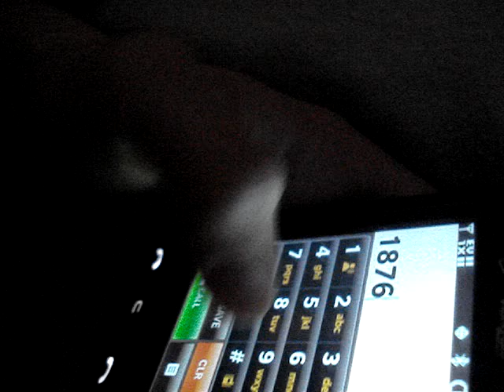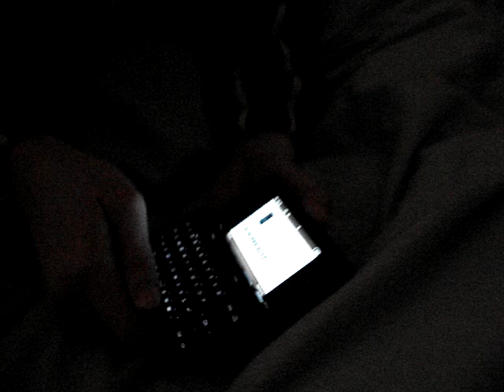talked to soldier boy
we talked to soldier boy on the phone!!